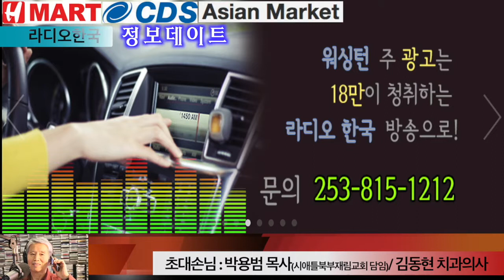12시 정보데이트 - 박용범 목사(시애틀북부재림교회 담임)/ 김동현 치과의사(7/14)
12시 정보데이트
방송일 : 2017년 7월 14일
초대손님 : 박용범 목사(시애틀북부재림교회 담임)/ 김동현 치과의사
내용 : 국생활을 하면서 소홀하기 쉬운 것이 건강관리입니다. 박용범 목사가 시무
하는 시애틀북부재림교회가 “무료치과 진료행사”를 개최합니다.